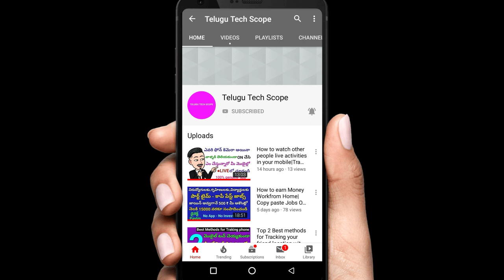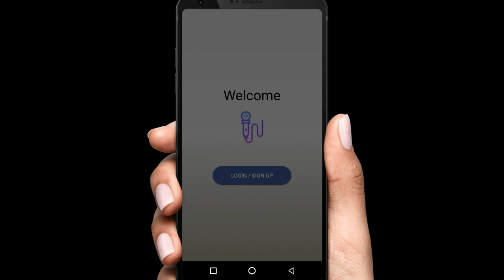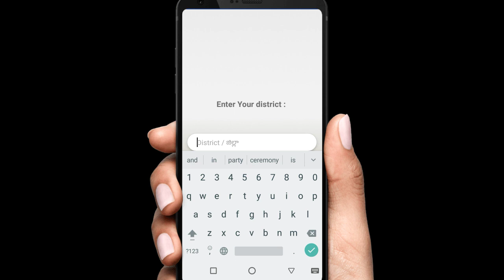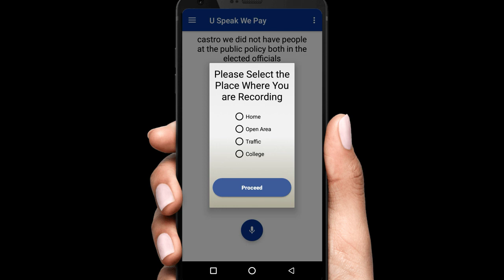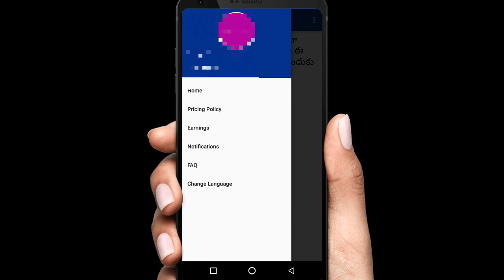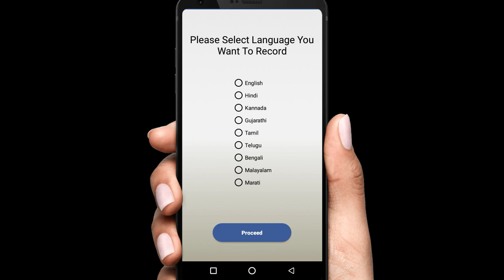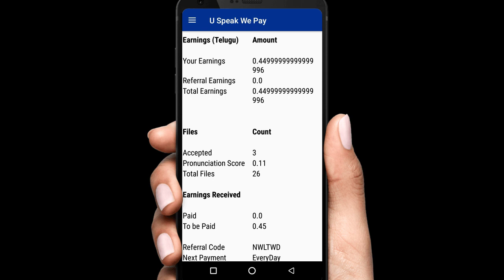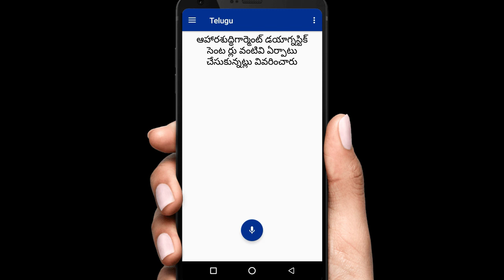Earn Unlimited Paytm cash through you speak we pay app in Telugu 2019 Daily Paytm withdrawal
Download U Speak We Pay App To Earn Free Paytm Cash Daily

Referal code:-NWLTWD

👉Note :: Record and earn upto Rs 1000 every week U SPEAK WE PAY as the title suggest is an app where you get paid to speak Sounds interesting,doesn't it? Get Rs 25 for recording as minimum as 100 sentences!

Get Paytm Cash Everyday. Just Speak and Make Money Online. Download and Earn NOW

'U Speak we Pay' as the title suggests is an app where you get paid for speaking. Just speak the sentences as they appear in the app and make money by working from home. That's how easy it is!! Guess what? We'll even pay you for your referrals as well.

Just Speak in multiple Indic Languages and improve your pronunciation and earn Paytm cash every day for every language.

Languages Available

1) English
2) Kannada
3) Telugu
4) Hindi
5) Gujrathi
6) Tamil

What do you need to do?

1) Install the app
2) Choose your preferred language
3) Click on the Record  button and speak the sentences as they appear
4) Click on the same button once done recording

There hasn't been an easier way to make money online. Speak sentences with the right pronunciation and get your accuracy score.

If you are looking for interactive ways to make some money, this is the right application for you. Work from home or while you have some free time to earn money every day!

You shall be paid for your recordings according to our pricing policy. The payment is subject to the quality of the recordings. Hence, make sure you do the recordings in a quiet place without any disturbances.

The payment criteria for those who only choose to refer and not record also remains the same.

NOTE;- ALL THE IMAGES/PICTURES SHOWN IN THE VIDEO BELONGS TO THE RESPECTED OWNERS AND NOT ME.. I AM NOT THE OWNER OF ANY PICTURES SHOWED IN THE VIDEOS .This is only education purpose and information video.